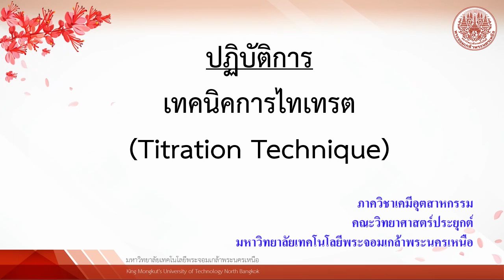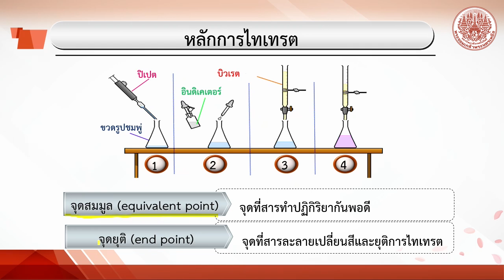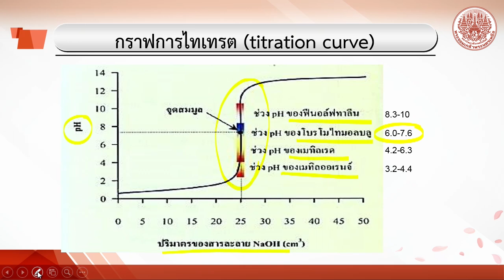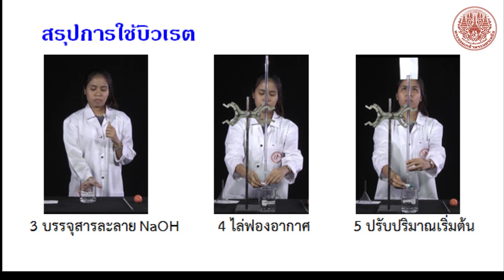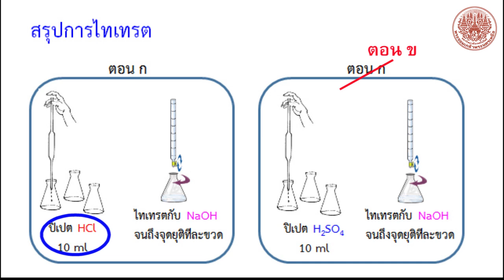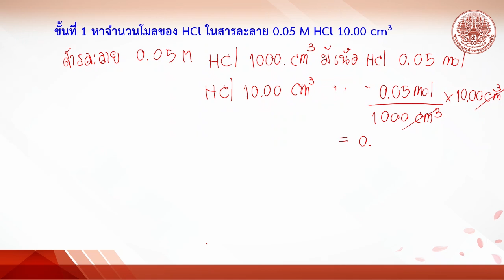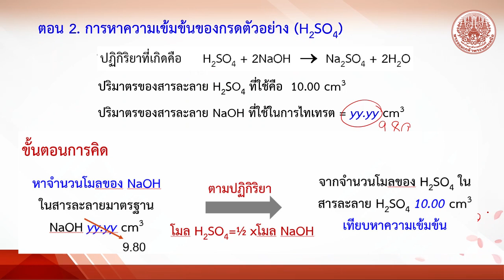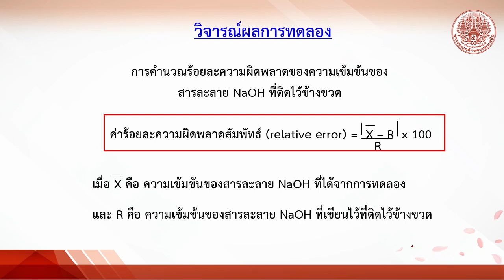IC- 3 การไทเทรต